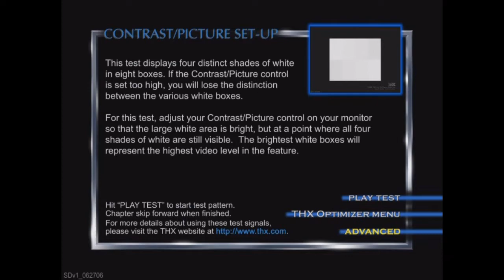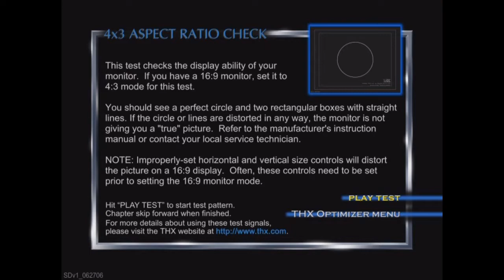Cars - DVD Menu Walkthrough